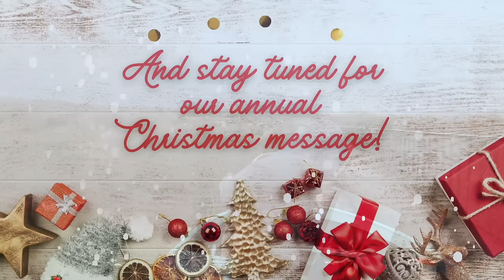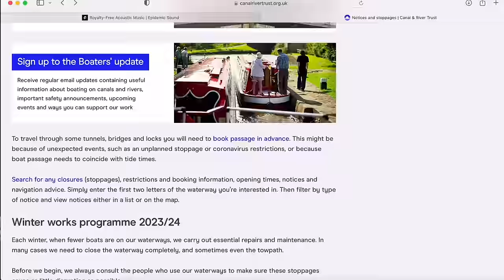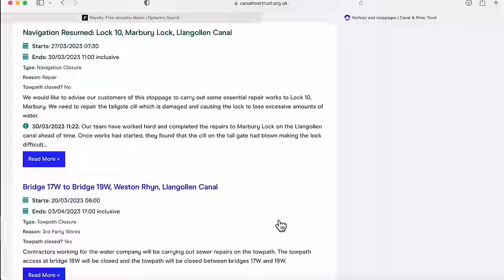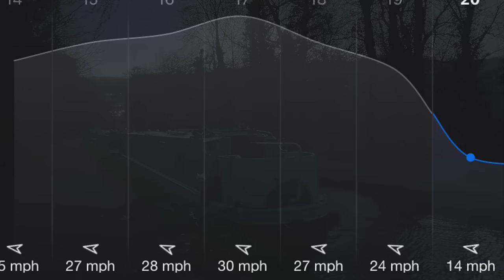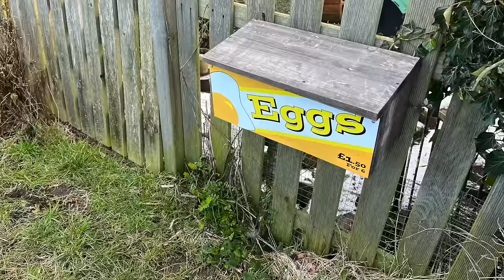The SCARIEST Time Of ALL On Our NARROWBOAT | WINTER On The LLANGOLLEN CANAL Pt 7 Ep 56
DO NOT attempt to cross the world's highest aqueduct in high winds! There was no turning back, and we will NEVER do it again!  We took our narrowboat across the Pontcysyllte Aqueduct, the world's highest canal aqueduct on the Llangollen Canal, in crazy high winds, after making a snap decision to just go for it!  The wind hadn't seemed too bad up until our narrowboat was already on the aqueduct, when the gusts were ridiculous, and coming sweeping down the valley.  Thankfully we made it across, just scared and very cold.  After far too much unplanned excitement, we continued our winter narrowboat adventure on the stunning Llangollen Canal, over the next couple of weeks mooring at The Poachers at Chirk and at the bottom of New Marton Locks.  Join us for that far more relaxing cruise!

Hello! If you are new here we are Caroline and Pete! In 2021, after 10 years living in Texas, we sold up and moved back home to the UK to live full time aboard a 60ft narrowboat with our West Highland Terriers! Join us in our day to day life as we continuously cruise the canals and rivers of the UK.  All of the ups, and the downs and everything in between!

X (Twitter) @1daymoreaboard